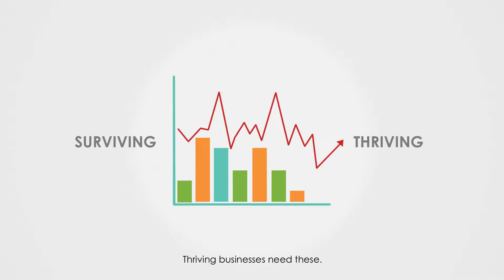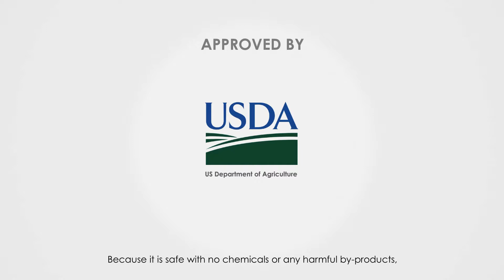Business Solutions Video - medklinn